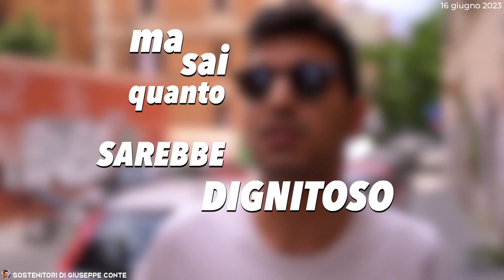Giuseppe Conte: vi aspetto a Roma, in Piazza della Repubblica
🔴 Le strazianti testimonianze provenienti da tutta Italia, di cittadini affamati e lavoratori poveri che non riescono nemmeno a sopravvivere😥 Abbiamo un'opportunità unica per far risuonare la nostra voce! Domani, sabato 17 giugno con il Presidente Conte che ci aspetta a Roma in Piazza della Repubblica. Forza italiani, dobbiamo scuotere le fondamenta di questo sgoverno, come un vero e proprio tsunami 💪
👇I NOSTRI SOCIAL👇
█ CHI SIAMO:
Siamo un semplice gruppo di iscritti, che hanno deciso di creare uno spazio riservato a tutti i sostenitori.